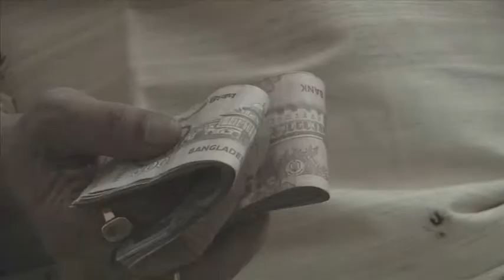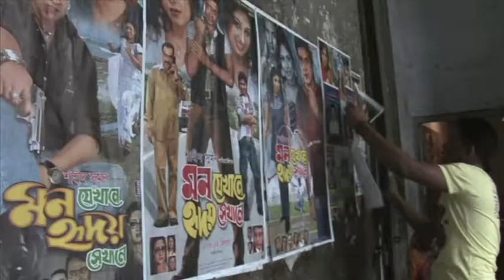Historias de Dhallywood (vídeo para formación 4'00'')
El copyright es de sus autores según la cartela en el vídeo.